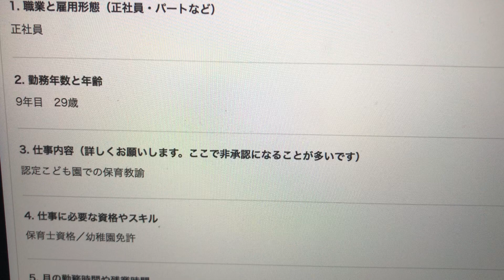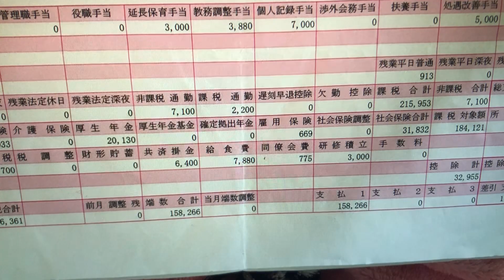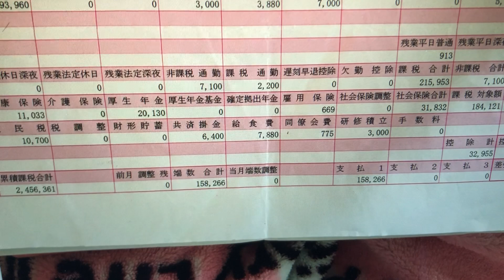【絶望】40時間の残業代が約900円の保育士の給与明細